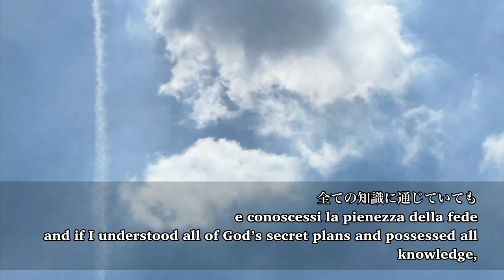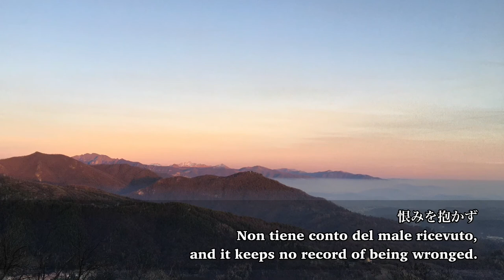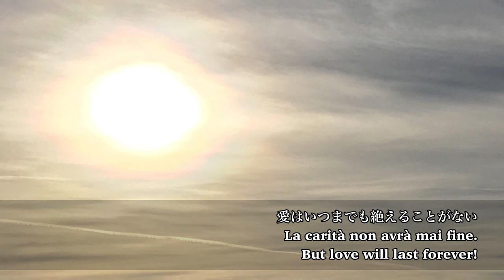[典礼聖歌]高田三郎作曲: 愛の讃歌/ Inno alla carità/ Love Is The Greatest/ 1 Corinzi 13 / 1Corinthians 13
私が大好きな聖書の一説です。
コリント第一　13章　1-7
たとえわたしが人間や御使いの言葉を話しても、愛がなければ音を立てる(一片の)しんちゅうか、ただ鳴り響くシンバルとなっています。そして、たとえ預言(の賜物)を持ち、全ての神聖な奥義と全ての知識に通じていても、また、山を動かすほどの全き信仰を持っていても、愛がなければ、何の価値もありません。そして、他の人たちに食物を与えるために自分の全ての持ち物を施しても、また、自分の体を渡して自分を誇れるようにしたとしても、愛がなければ、私には何の益もにもなりません。愛は辛抱強く、また親切です。愛はネタまず、自慢せず、思い上がらず、みだりな振る舞いをせず、自分の利を求めず、刺激されても苛立ちません。傷つけられてもそれを根に持たず、不義を喜ばないで、真実な事とともに喜びます。すべてのことに耐え、すべての事を信じ、すべての事を希望し、すべての事を忍耐します。愛は決して絶えません。

Photo: from Sacro Monte Italy(VA)🇮🇹
on 30th Dicember 2021 at 14:43-14:50.